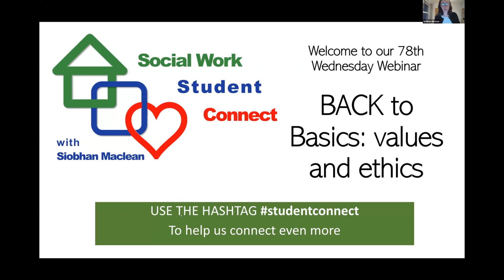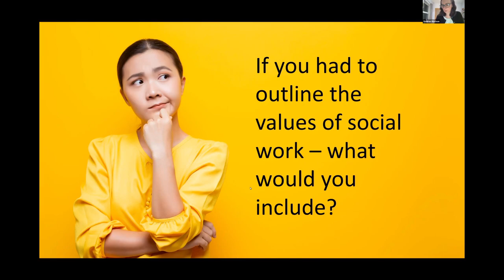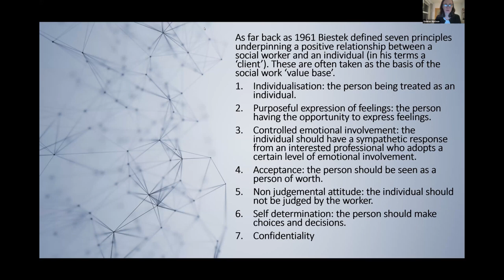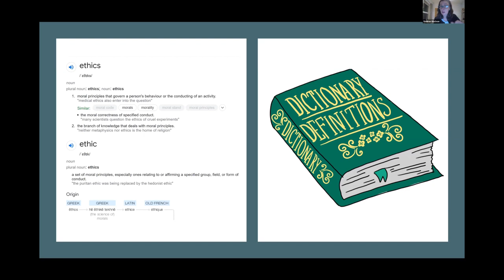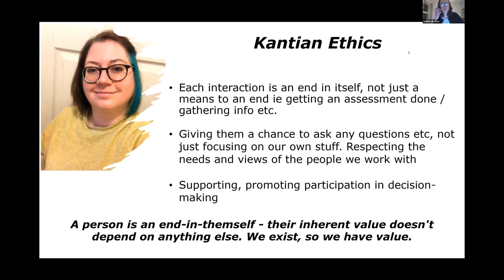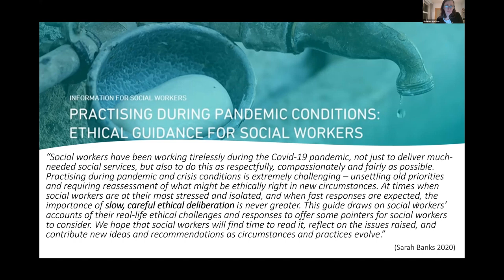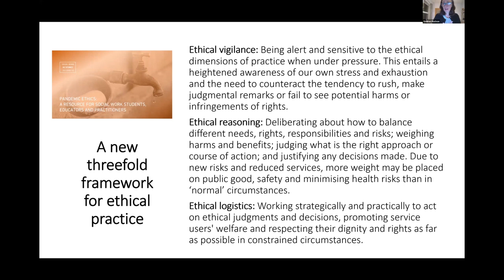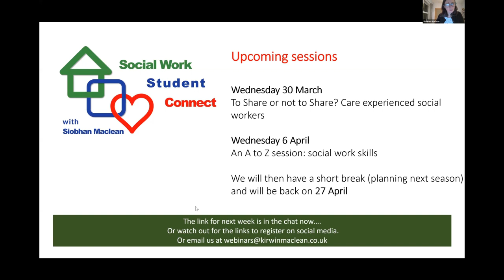Values & Ethics: A Back to Basics Webinar. Student Connect Webinar 78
Join Siobhan and the team for this week's back to basics webinar on Values and Ethics!

How much do we really know about how our own values interact with the social work profession and those we work with? What is the difference between values, morals, ethics and rights? How do we deal with ethical dilemmas or resolve ethical conflicts? This session attempts to answer all of these questions and provide guidance on this tricky topic.

NEXT WEEK: Care Experienced Social Workers: To Share, or Not to Share?

Join our very own Dave Grimm, alongside Mary Carter as they chair a panel of care experienced people who are either qualified social workers or social work students, as they discuss their experiences and how (or if) they share these experiences with colleagues and/or fellow students.